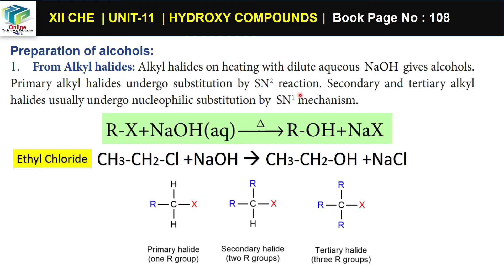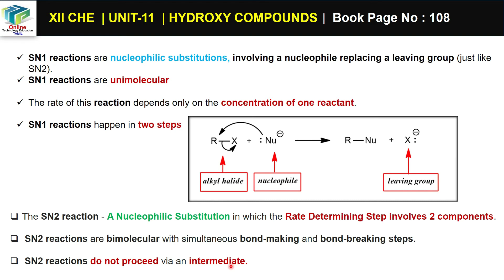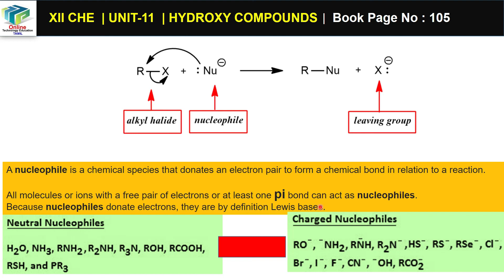Hydroxy Compounds And Ethers | Unit-11 | PART-7 | Organich Chemistry | TAMIL & ENGLISH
Learning Objectives
Aft er studying this unit the student will be
able to
1) Describe the important methods of preparation and reactions of alcohols

2) Explain the mechanism of Nucleophilic substitution reaction of alcohols and ethers.

3) Explain the elimination reaction of alcohols.

4) Eescribe the preparation and properties of phenols discuss the preparation of ethers and
explain their chemical reactions.

5) Recognise the uses of alcohols and ethers